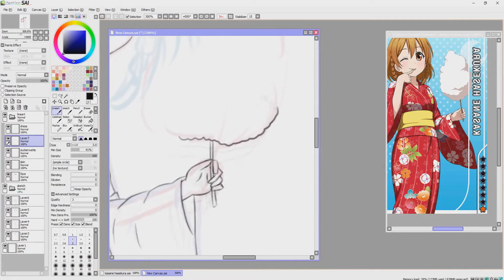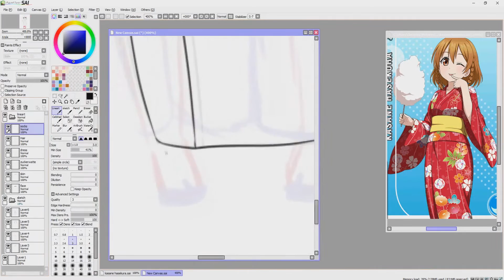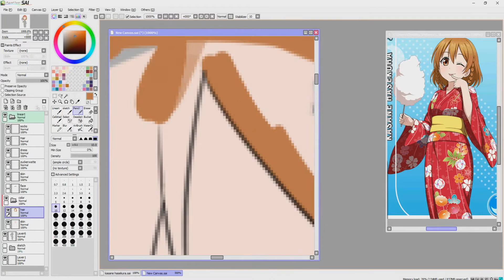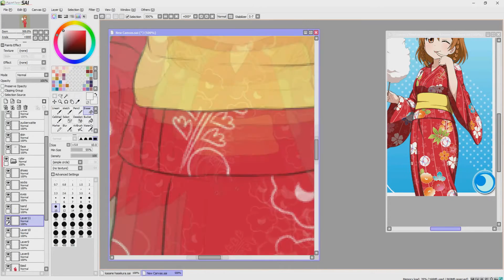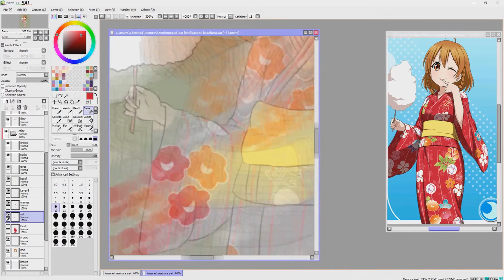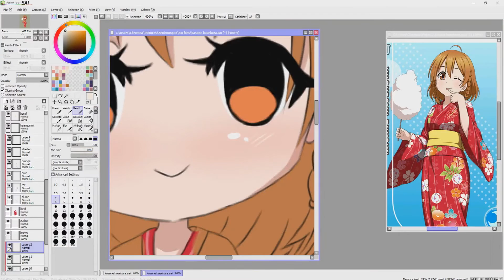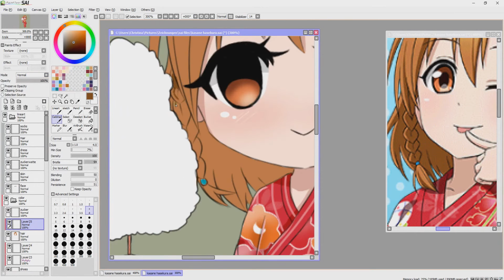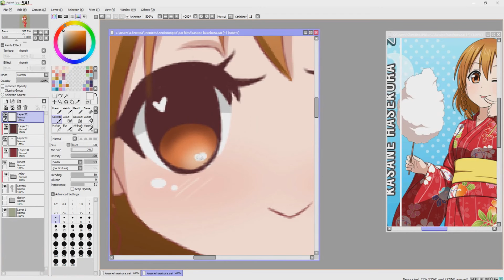Love Live! School Idol Festival ♥ Kasane Hasekura ♥ Speedpaint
Actually i also captured the sketching part but somehow the footage got corrupted, that's why the beginning is missing ;n;

Character: Kasane Hasekura
Game: LoveLive! School Idol Festival
Anime: LoveLive! School Idol Project
Time: ~2h
Program: Paint Tool Sai + Photoshop CS6 ; Sony Vegas Pro 10